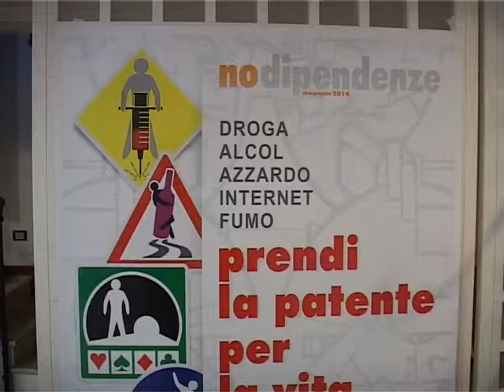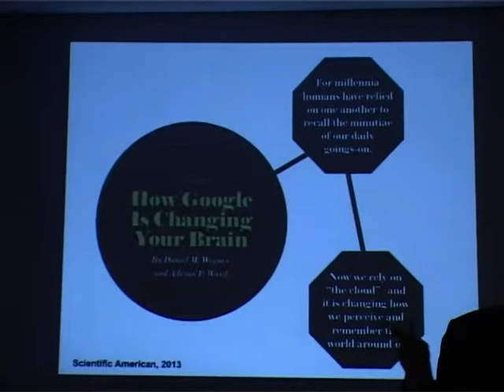intervista rosalba cicalò direttrice serd nuoro 12 03 14